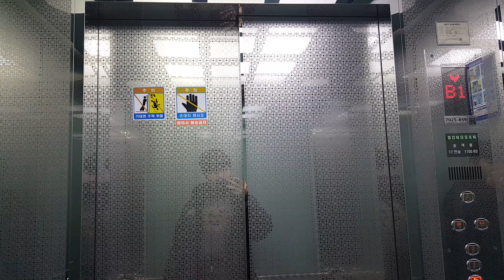전주 국립무형유산원 얼쑤마루(공연장) 바깥쪽 B1,1,3층 운행용 왼쪽호기 송산특수엘리베이터(신한제어반 방식) 탑사기(2016.12.09 촬영)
얼쑤마루 구간에는 건물 내부에 B1~3층 운행용 1대짜리{한독(대성IDS)제어반 방식}가 있고
바깥쪽에는 B1,1,3층 운행용 2대짜리(신한엘리베이터 제어반 방식)가 있는데 독립운행하며,
전부 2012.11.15 MODULAR에 60m/min입니다.

2012 Songsan MRL Traction Elevator{Shinhan Controller Type} at NIHC Jeonju, Jeollabukdo(Jeonbuk), South Korea.